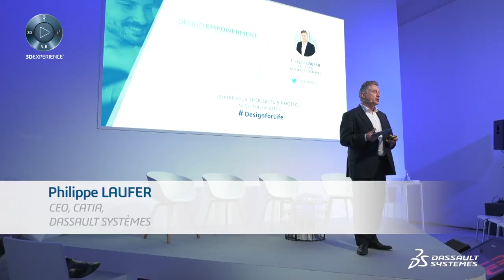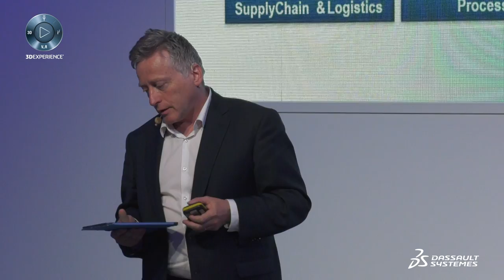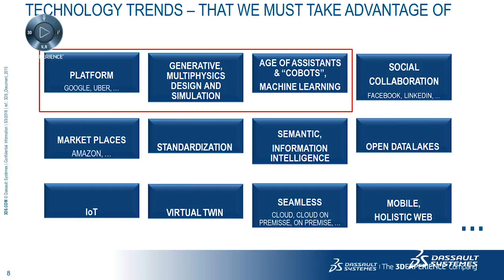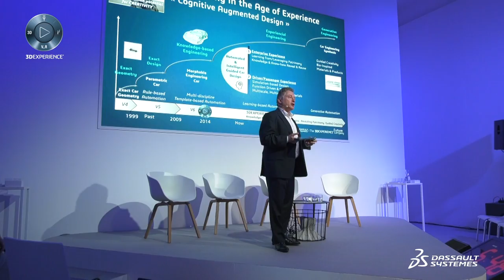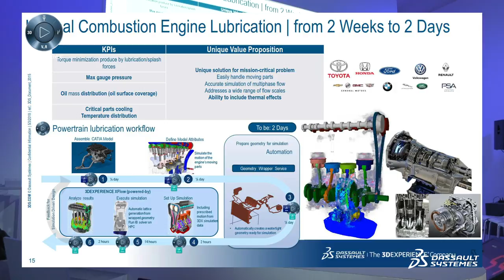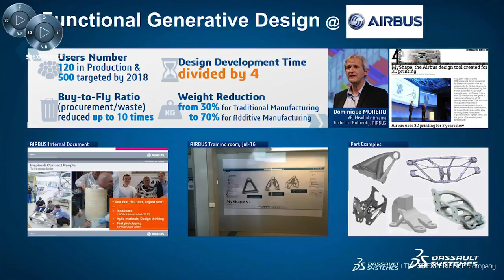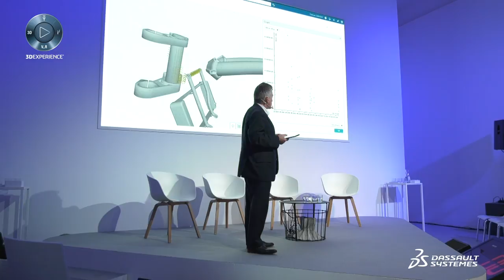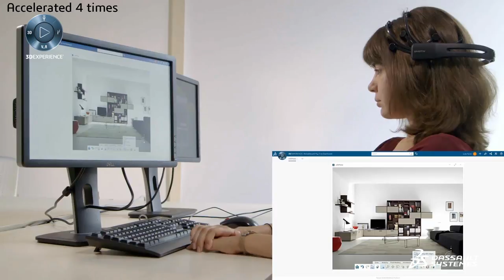New Mobility Experience in a Connected World -Philippe Laufer @ Design in the Age of Experience 2018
Design in the Age of Experience 2018 - Philippe Laufer - CATIA - Dassault Systèmes. How can technology, science, and research help to empower designers to imagine and shape a new mobility experience in a connected world? Watch and discover the vision of Philippe Laufer, CEO CATIA, Dassault Systèmes.